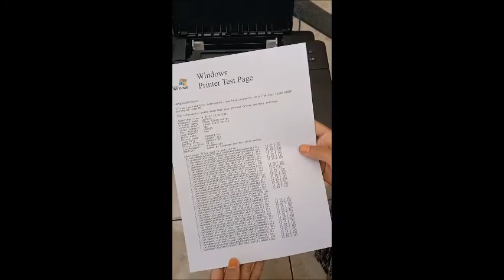SETTING PRINTER CANON G1010 oleh SMKN NGRAHO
berikut tutorial pengisian tinta pada printer canon g1010, tonton video sampai selesai, jika ada yang kurang jelas silahkan bertanya di kolom komentar.
BIZMAUNIK KOMPUTER
Jl. Raya Surabaya no. 498 dengok -Kec. padangan Kab. Bojonegoro